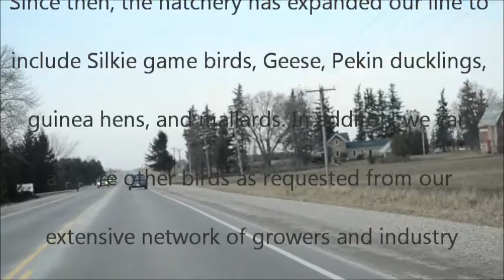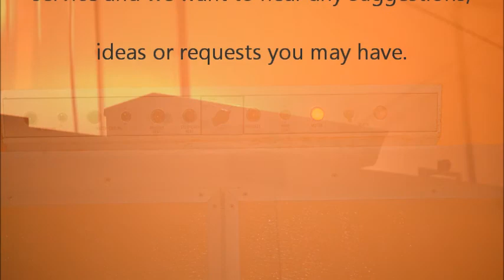Uniondale Hatchery: Ducks, Geese & Game Bird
Federally inspected by the CFIA: Ducks, Geese and Game Bird Hatchery
Canadian Food Inspection Agency/Ontario Flock Hatchery Monitoring Program

Uniondale Hatchery was established in 2002 to meet the demand for day old Muscovy ducklings. Since then, the hatchery has expanded our line to include Silkie game birds, Geese, Pekin ducklings, Guinea hens, and Mallards. In additon, we can acquire other birds as requested from our extensive network of growers and hatcheries.